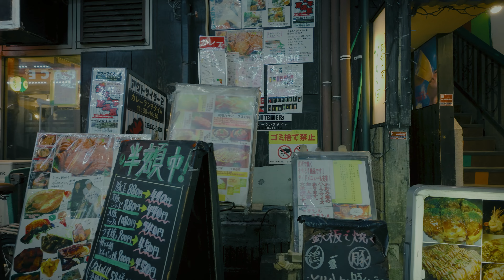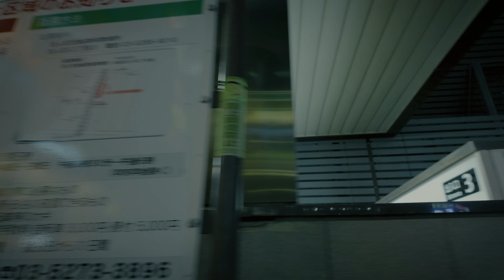Japan Walking Tour | Takadanobaba, Tokyo in the evening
- Map of the main spots of this walk -
00:00:52 Start walk from Takadanobaba station
00:04:44 Shopping street on the east side of Takadanobaba station
00:08:32 Kanda River
00:16:57 Sakae-dori (restaurant street)

This channel offers a virtual tour of Tokyo's authentic twilight experience through peaceful strolls, allowing you to explore the city's cherished local streets, rather than the typical tourist spots. I create content for those who have an interest in Japan, individuals facing travel challenges, and anyone curious about contemporary Japanese life.

Apologies if there are any language translation mistakes on this channel.